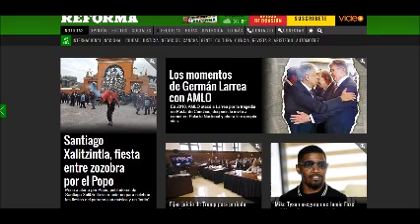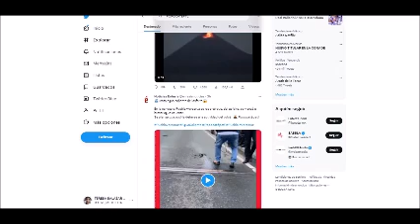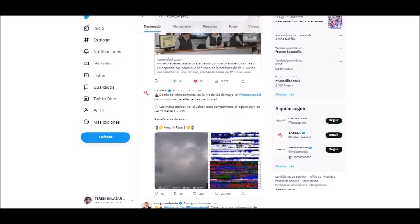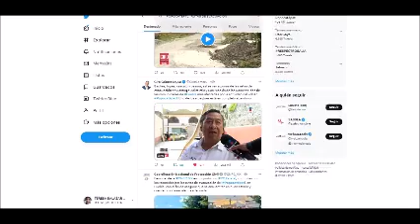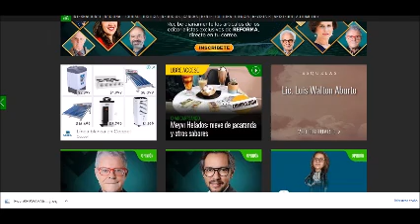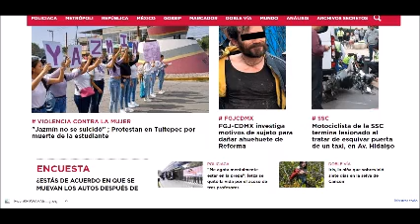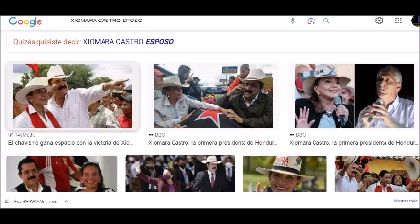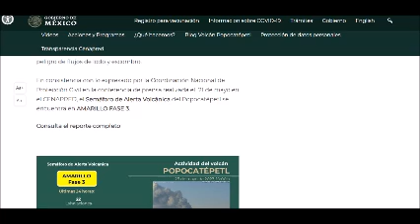PERIODISMO INDEPENDIENTE 23 DE MAYO DE 2023 reporte del volcán Popocateptl